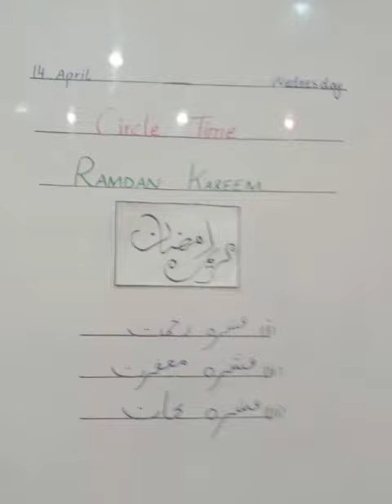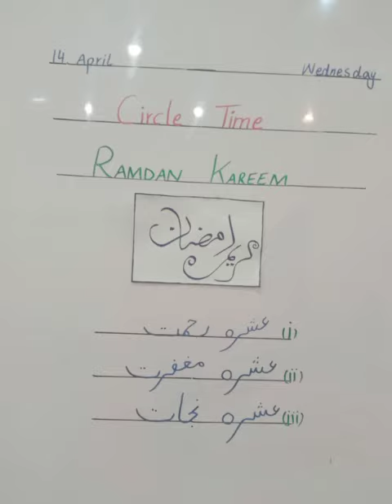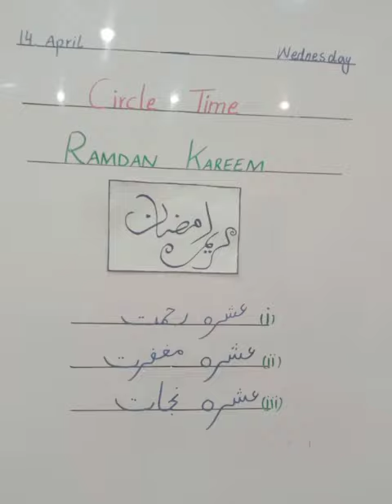Grade P.G (Circle Time )